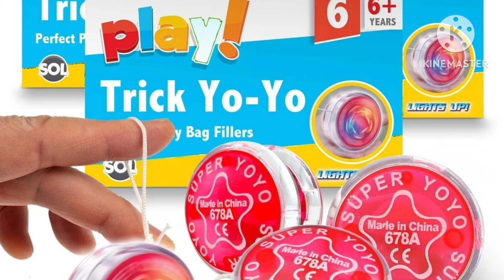Alphabet Phonics Fun: A for Apple, B for Ball, C for Cat""ABC Nursery Rhymes ChuCh TV pre school